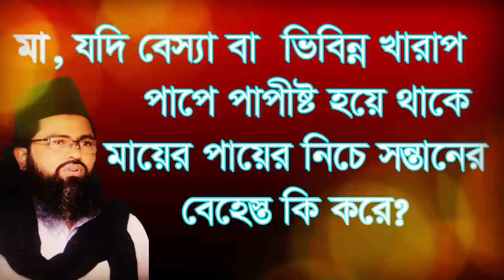মা যদি বেস্যা হয় ভিবিন্ন খারাপ হয় সন্তানের, বেহেস্ত মায়ের পায়ের নিচে কেমনে ma jodi bessa hoy